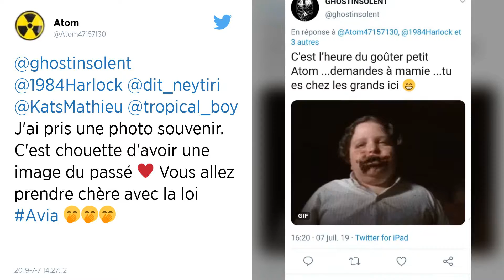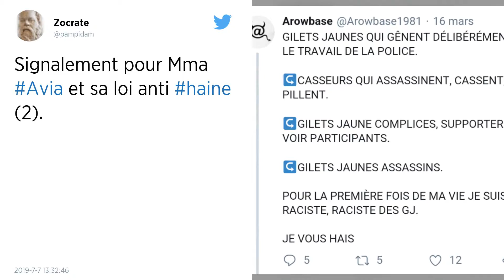Haine en ligne : L’Assemblée adopte la proposition de loi Avia en première lecture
L’Assemblée nationale a voté, mardi 9 juillet, en première lecture la proposition de loi de la députée LREM Laetitia Avia pour mieux lutter contre la haine en ligne. Sont visées les incitations à la haine, à la violence, les injures religieuses ou à caractère raciste.

Le texte a été adopté par 434 voix contre 33. L’Assemblée nationale a voté, mardi, à une large majorité la proposition de loi contre la haine sur Internet. Défendue par la députée La République en marche Laetitia Avia, auteure d’un rapport sur le sujet et elle-même victime d’attaques racistes sur les réseaux sociaux, la nouvelle loi requiert la coopération des « accélérateurs de contenus » que sont les principaux réseaux sociaux (Facebook, Twitter, YouTube, Instagram, Snapchat…)

« Ce qui n’est pas toléré dans la rue ne doit plus l’être sur internet », a répété l’élue de Paris lors des questions d’actualité au gouvernement, invitant à ne « pas céder au fatalisme » dans la lutte contre « ce qui porte atteinte à la dignité humaine ». Cédric O, secrétaire d’État chargé du Numérique, a considéré qu’il s’agissait là d’une question de « santé publique parce que chacun d’entre nous, mais aussi chaque Français, a vu ce problème de haine en ligne et de harcèlement jusqu’à parfois des dénouements particulièrement tragiques. » Le texte permet selon lui de « tenir la ligne de crête entre la liberté d’expression et la protection des Français ».

Lors des débats, les députés La France insoumise, François Ruffin notamment, se sont inquiétés du risque de tuer le débat d’idées, les géants du net pouvant être tentés de procéder à des « précensures » par crainte de poursuites judiciaires. En vertu du texte proposé, les plateformes numériques auront 24 heures pour supprimer les messages « manifestement illicites à raison de la race, de la religion, du sexe, de l’orientation sexuelle ou du handicap », critères inscrits dans une loi datant de 1881. En cas de manquement, une sanction administrative d’un montant maximum de 4 % du chiffre d’affaires des « accélérateurs de contenu » pourra être prononcée par le Conseil supérieur de l’audiovisuel.